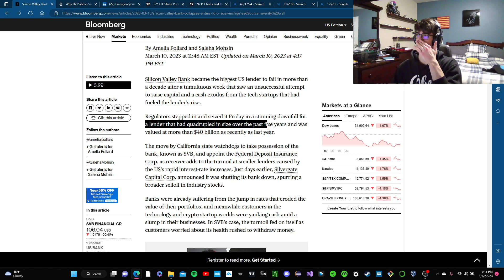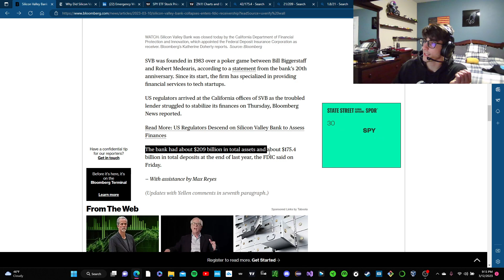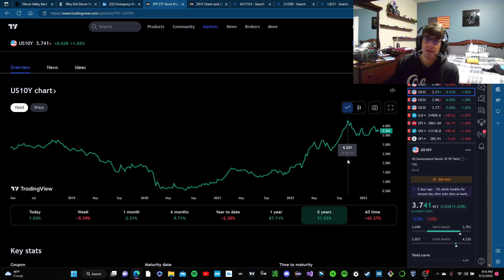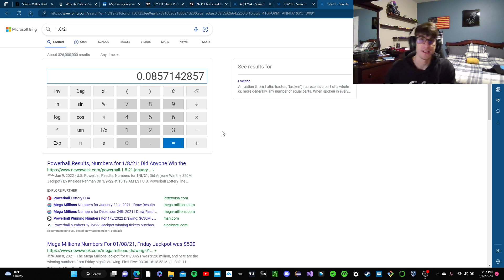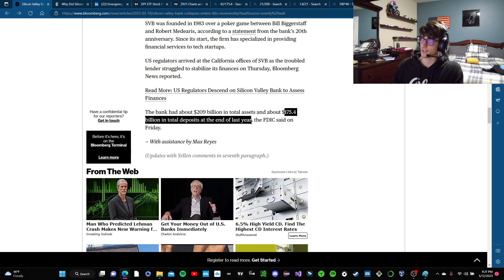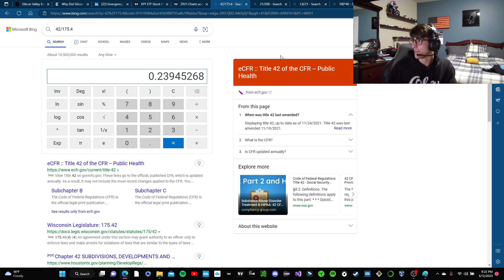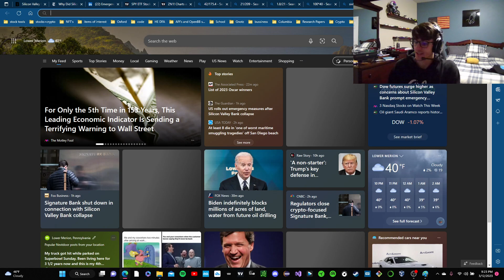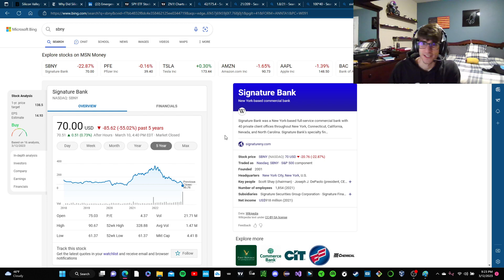The $SIVB Bank Collapse Explained Very Simply | Silicon Valley Bank Collapse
In this video I explain how and why Silicon Valley Bank collapsed so quickly and violently.